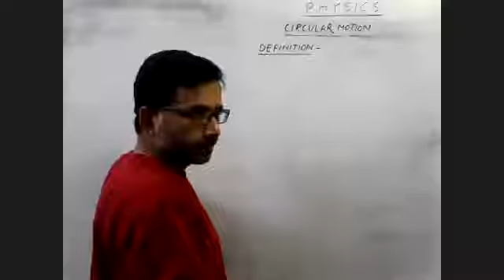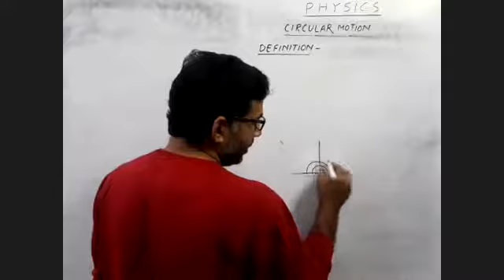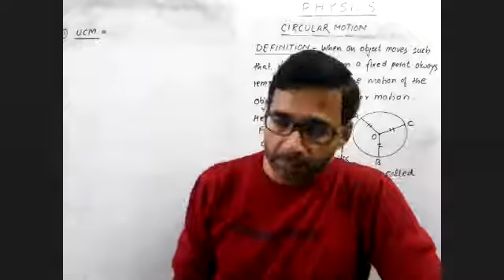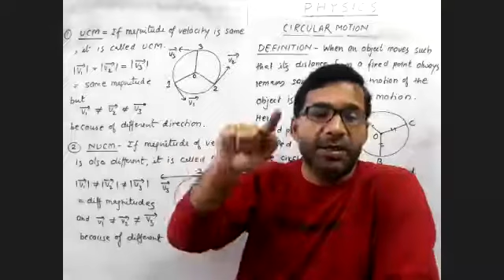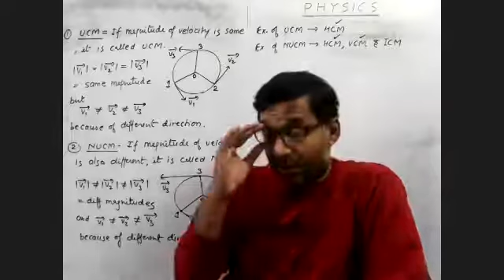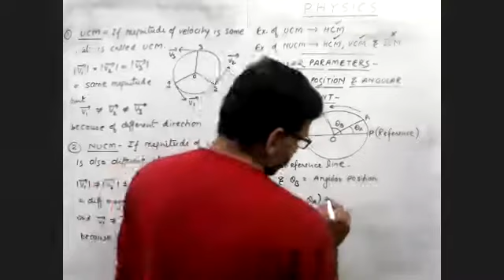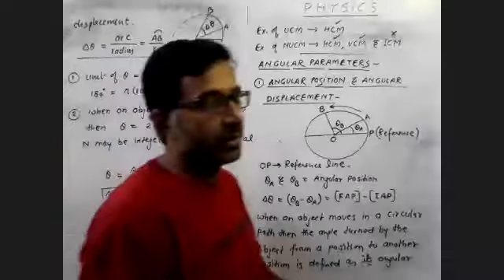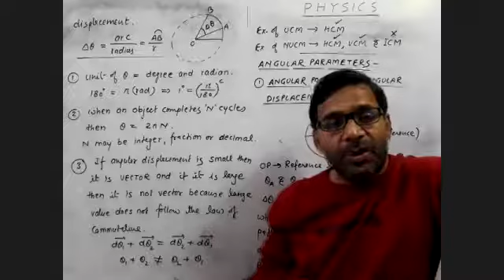Circular Motion |Kinematics in 2D |Angular Position |Angular Displacement |Reference point |Radian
In this video, I explained circular motion chapter: when an object moves such that its distance from a fixed point always remains constant then the path of the object is defined as circular motion. Circular motion is of 2 types: UCM and NUCM.
In UCM, the magnitude of velocity remains constant with time only its direction changes and in NUCM, magnitude and direction of velocity both changes with time. Example of UCM is HCM even the examples of NUCM are HCM, VCM and ICM.
There are some angular parameters also in this chapter circular motion like angular position, angular displacement and angular velocity which are also explained in this chapter.